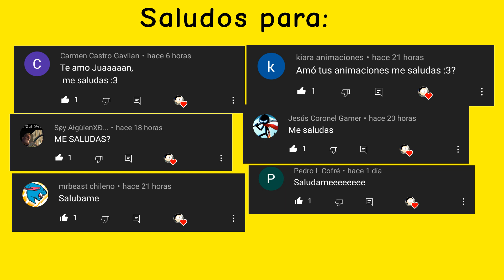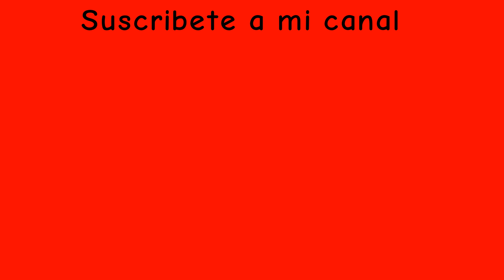Wine XD Animado temporada 6 episodio 13 (final)